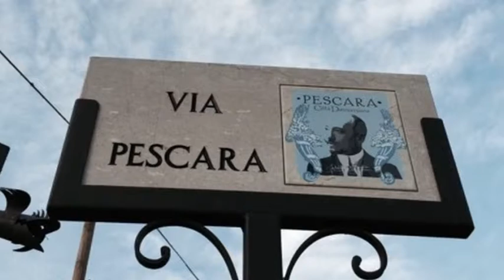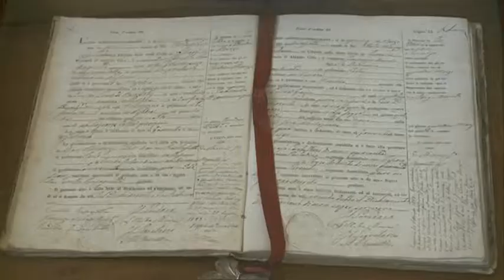Marcheggiani, Pescara non è città dannunziana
Prosegue la polemica politica a Pescara, dopo la decisione dell'Amministrazione Comunale di rimuovere i loghi di "Pescara città dannunziana"